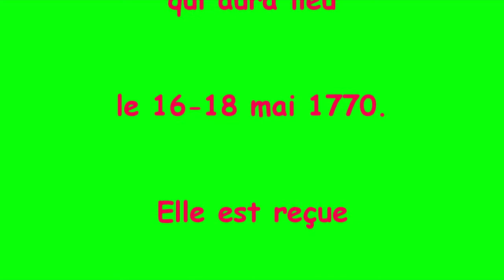Marie Antoinette a quitté Vienne pour Versailles après un voyage de 4 semaines (mai 1770).